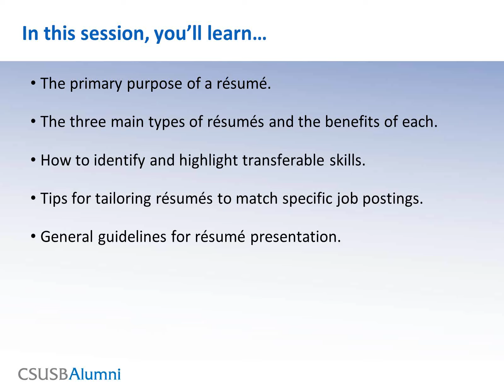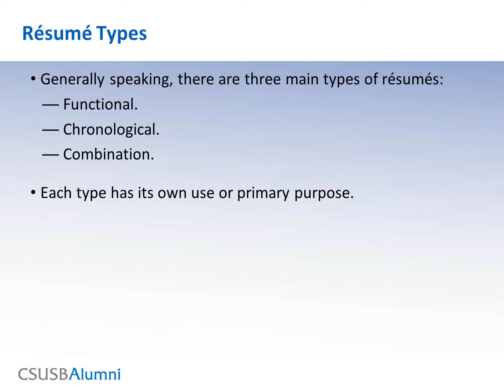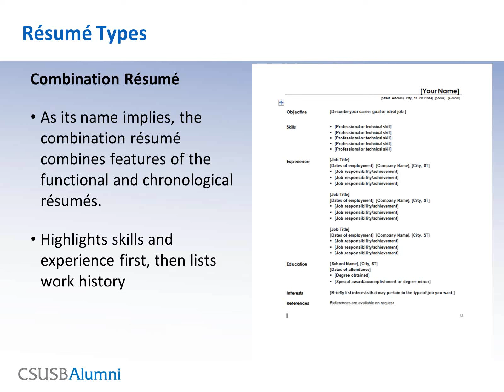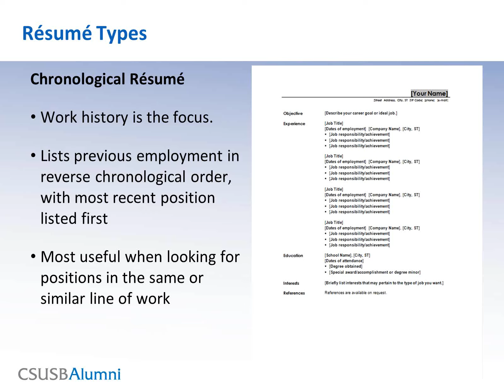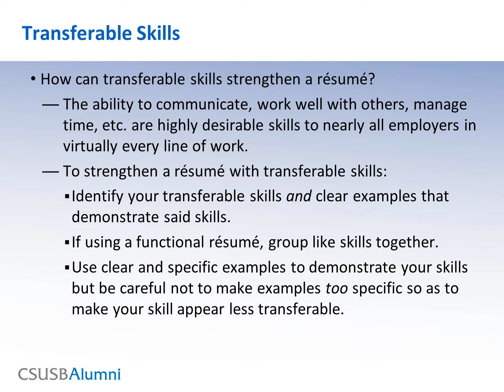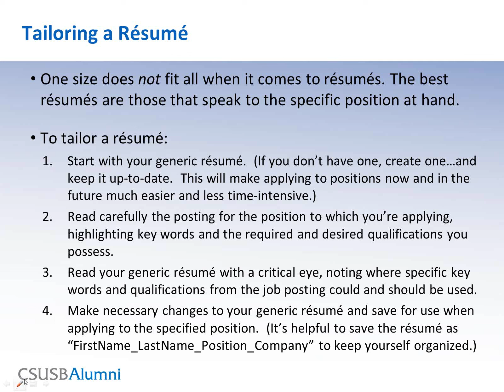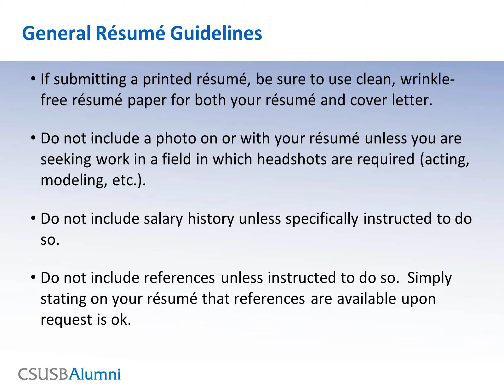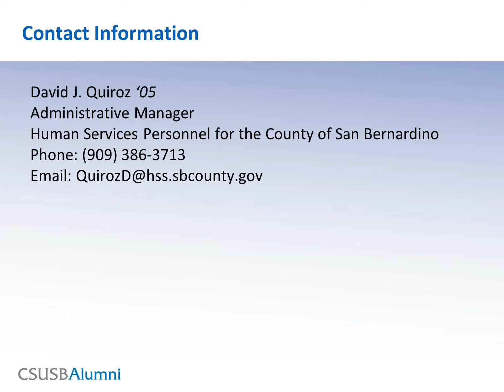CSUSB Alumni Career Webinar — Résumé Writing 101.wmv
Résumé Writing 101

For new graduates and experienced professionals alike, crafting one's résumé can be one of the most daunting, stressful tasks job seekers face, especially since well-written résumés often mean the difference between being called to an interview or not.